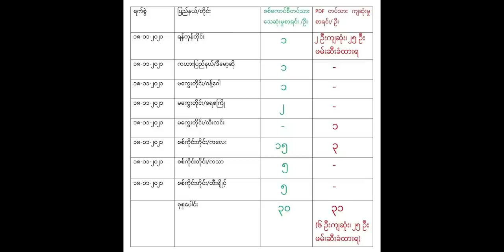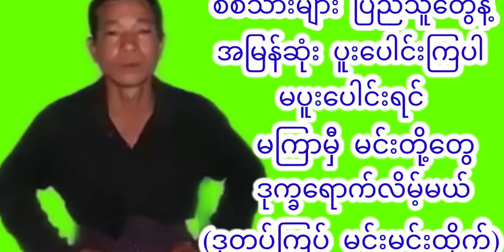Min Aung Hlaing-a awmna hretu inpuanna, PDF (Kalay) mi 3 thih dan leh thih chhan hriat a ni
Nov' 19, 2021 - Myanmar News

Chin state ah sipai an thi nasa hle, KIA & PDF ten sipai tam tak an that leh ta, KNLA & KNDO ten sipai 69 lai an that, Chin thalai huaisen mi 3 ten sipai kuta silai 2 laksakin an tlanchhuak

Sipai thih tam ber ni a thleng, CNDF & PDF Kalay ten sipai 20 an that, Kalay PDF hmeichhia 8 an man, Minister leh CM te beih an ni, Sipai ten tualchhung mi 7 a that, Tedim a pawngsual thu kal zel, Suu Kyi-in thubuai awrh belh leh ta